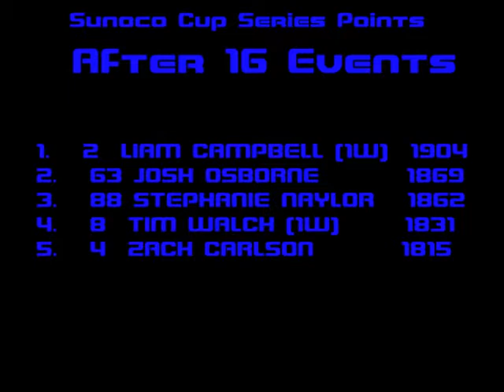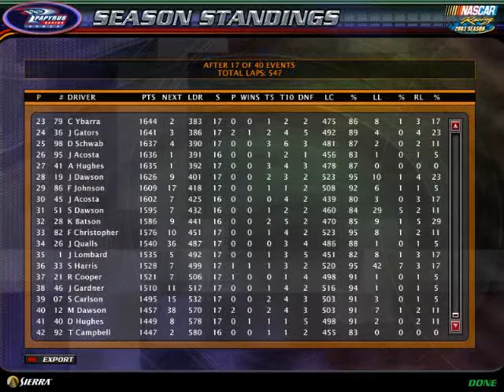Sunoco Cup Series Season 2 Race 17 Citizens Bank 400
Sunoco Cup Series comes to Michigan for Race 17.

Season 1 Winner-Chantal Ybarra